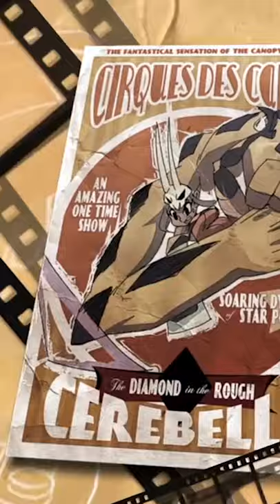Savidge Gaming's Top 100 Video Games: #93 Skullgirls Second Encore | Vertical